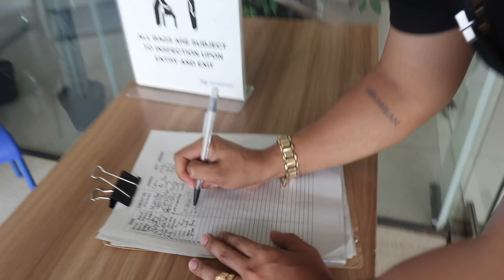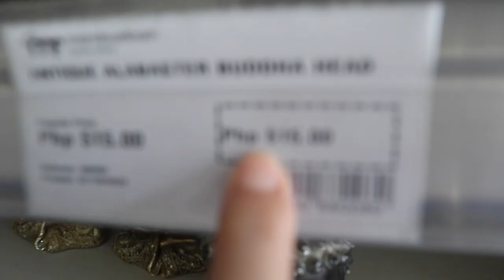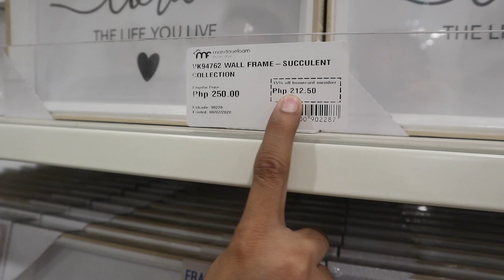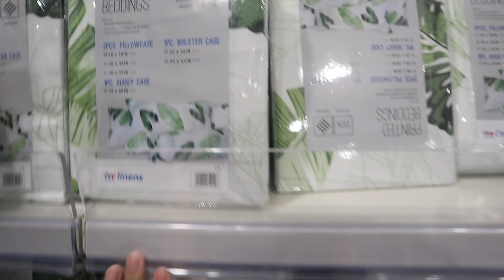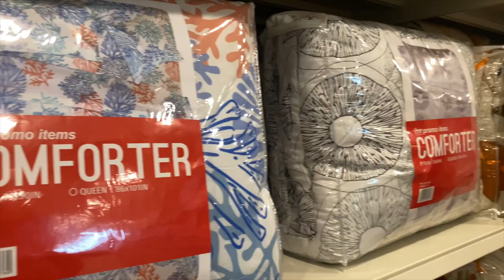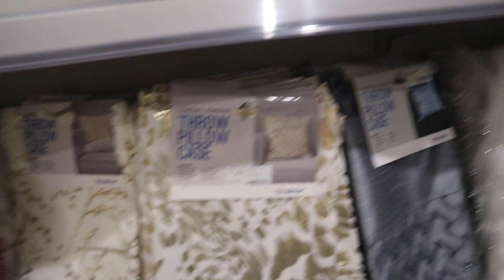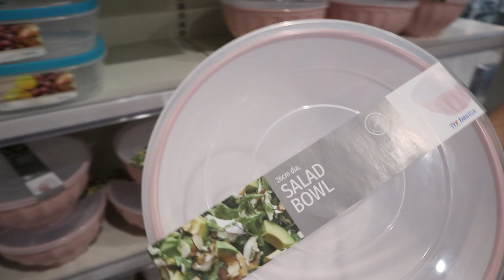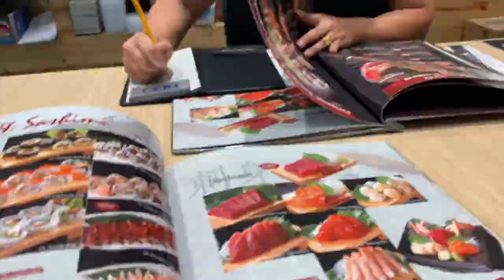AFFORDABLE HOME DECOR SHOPPING | LIBRE TOUR Sislys + Date kami ni Daddy Mark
Hi mga SisLys! Home decor shopping tayo para sa new house and for this vlog sislys! Libre na tour sa Mandawe Foam plus nagdate kami ni Daddy (nakakaloka ang ending lol) Please continue to support my vlog by watching our videos and don't forget to like and subscribe 🤗🙏🏻